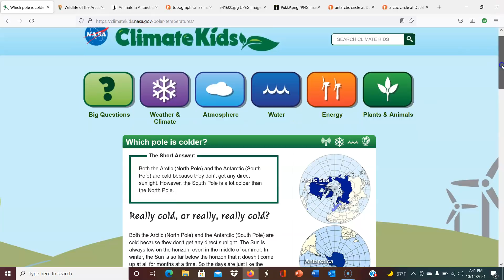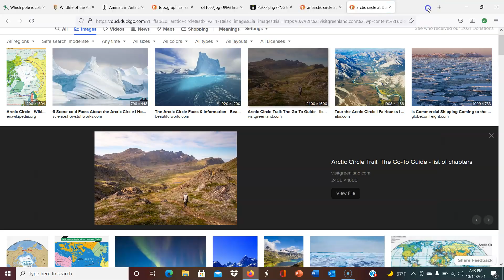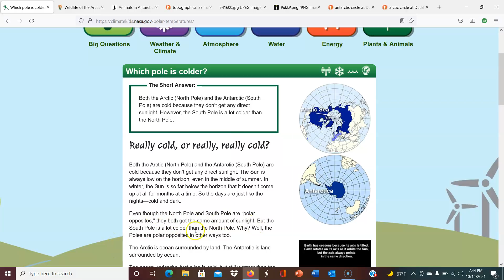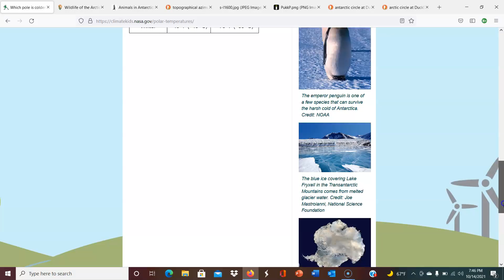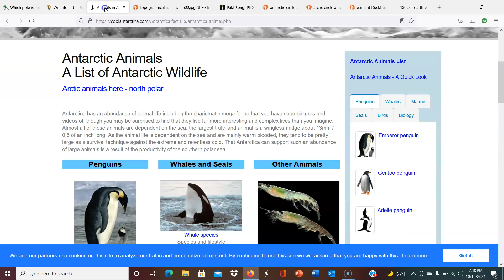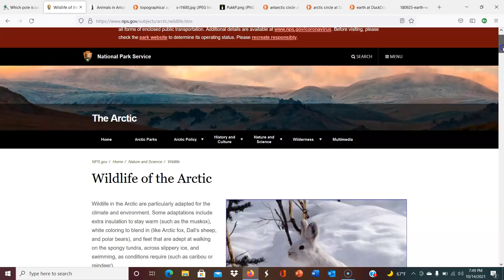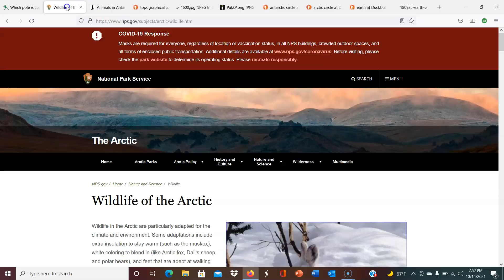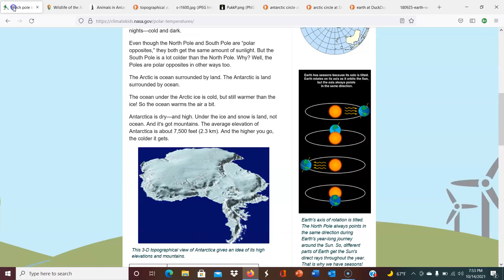Question the Narrative | Antarctic vs Arctic Circle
In memory of Rob Skiba

Have you ever wondered why there's such a huge difference between the climates of the Arctic and Antarctic Circle if they're both exposed to the same amount of the sun's rays? Did you ever even know there was a difference? Today I'm exploring both the mainstream explanation and one that, well, just makes more sense.